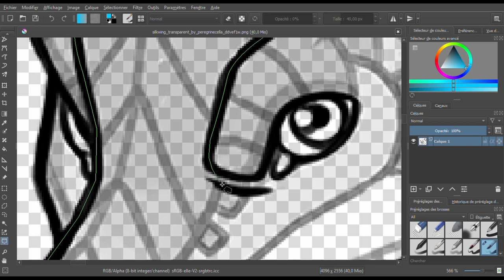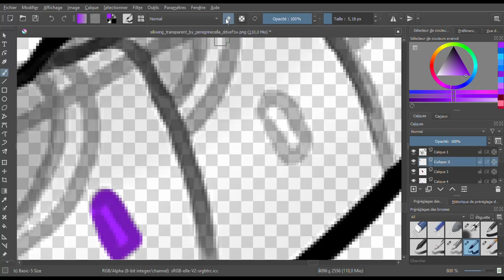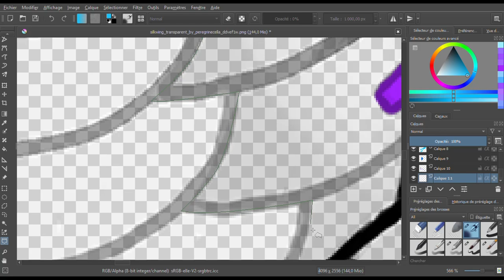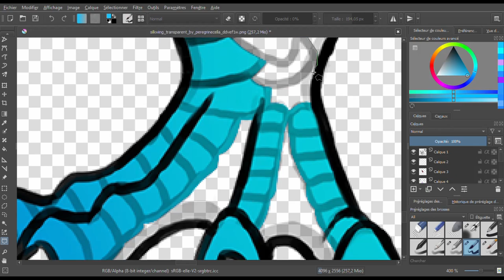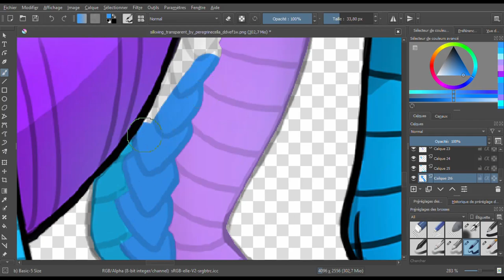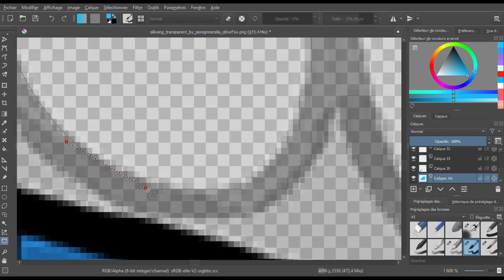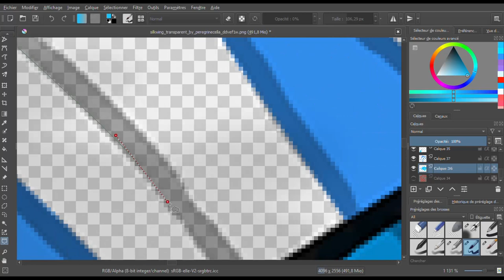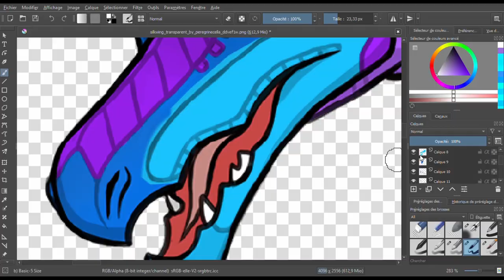Wings of Fire : Speed color, SilkWing base by Peregrinecella. Puce. Time 4h 30.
Hi Hi! Here is a speed color of my oc Puce! with the basis of Peregrinecella